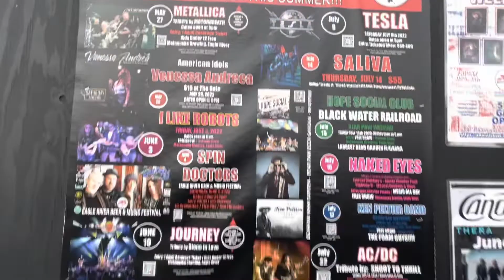Ricochet Band Live at Matanuska Brewing Company, Eagle River, AK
In 1996 the members of country super group Ricochet watched their debut single, “What Do I Know”, rise to the Top 5 earning the band the honor of the highest charting debut single of the year. The follow up single release, “Daddy’s Money”, became an immediate across the board hit, rising to #1 on the Radio & Records Country Singles Chart, the Gavin Country Singles Chart and the Billboard Country Singles Chart (where it stayed #1 for two consecutive weeks). The band’s distinctive musical style and intricate harmonies earned them the recognition as one of the most popular vocal groups in country music, a mantle they still wear today
Now, more than fifteen years later, “The Hardest Working Band In Country Music” is still going strong. The band continues to create great country music, sung with the distinctive harmonies that are their hallmark. They log thousands of miles on the road each year thrilling audiences of all ages across the United States and abroad.
Ricochet is:
Heath Wright – Lead Vocals, Lead Guitar & Fiddle
Chris Hempfling – Drums & Vocals
Larry Hight -Steel Guitar, Electric and Acoustic Guitar, Saxophone & Vocals
Bruce Bennett -Bass & Vocals
Rick Toops -Keyboards & Vocals
• Ricochet’s debut single, “What Do I Know”, was the highest charting debut single of 1996 rising to #3 in R&R and #5 in Billboard. The follow up release, “Daddy’s Money”, was #1 in R&R, Billboard, Gavin and Country Network.
• Recognized as one of Country Music’s hardest working groups, Ricochet has performed thousands of shows over the past 15+ years and they continue to perform to sold out venues all over North America.
• Ricochet is the only the only country artist to ever chart our National Anthem and is in constant demand to perform it live. They have performed the anthem for our men and women in uniform, at NASCAR Sprint Cup Events, at Major League Baseball Events, at National Football League Events, at National Hockey League Events, at PBR and PRCA Professional Rodeo Events and others national events.
• Ricochet has headlined 2 USO Tours: Operation Season’s Greetings 2000 to Japan and Korea, and Operation Season’s Greetings 2001 which took the group to Spain, Sicily, Germany, Macedonia, Turkey, and Portugal to perform for the men and women of our Armed Services.
• In 2009, 2010 and 2011, Ricochet performed in Washington DC at the annual ceremony to present the Grateful Nation Award, established in 2003, to six young heroes chosen from each of the five branches of the U.S. military and the U.S. Special Operations Command. The award, presented by JINSA, recognizes these young service men and women for having distinguished themselves through superior conduct in the War on Terrorism.
Awards
Top New Vocal Group–Academy of Country Music
Group of the Year–Radio & Records Reader’s Poll
Top New Country Artist–Billboard Magazine
Most Valuable Performer–Radio & Records
Favorite New Group or Duo–Country Weekly Golden Pick Award
Top Vocal Group Nominee–Academy of Country Music
Vocal Group Of The Year Finalist–Country Music Association
Favorite Duo or Group Nominee–3rd Annual Blockbuster Entertainment Awards
Top Selling Artist–CMA Music Fest
Discography
Singles
“What Do I Know” – Top 5
“Daddy’s Money” – #1 in R&R, Billboard, Gavin & Country
Network
“Love Is Stronger Than Pride” – Top 10
“Ease My Troubled Mind” – Top 20
“He Left A Lot To Be Desired” – Top 20
“Blink Of An Eye” – Top 40
“Connected At The Heart” – Top 40
“Can’t Stop Thinkin’ ‘Bout That” – Top 40
“Seven Bridges Road” – Top 40
“Do I Love You Enough” – Top 40
“She’s Gone” – Top 40
“That’s Love” – #1 Power Source, April 2005
“I Had To Be Me”
“Feel Like Fallen’”
“My Christmas List”
Albums
Ricochet – SONY/Columbia (RIAA Certified Gold)
Blink Of An Eye – SONY/Columbia
What You Leave Behind – SONY/Columbia
The Live Album – Cowtown
Ricochet Reloaded – Hits Plus – miRecords
Ricochet 15 Years and Counting…–mi